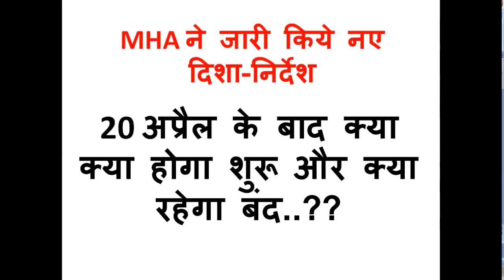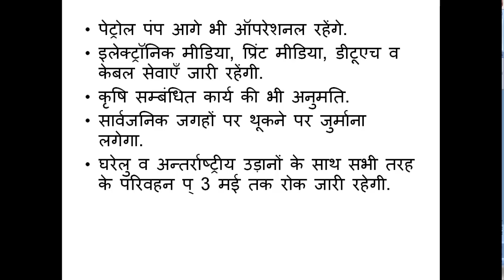जानिए 20 अप्रैल के बाद क्या क्या खुलेगा और क्या रहेगा बंद???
केन्द्रीय गृहमंत्रालय के दिशा निर्देश जारी.